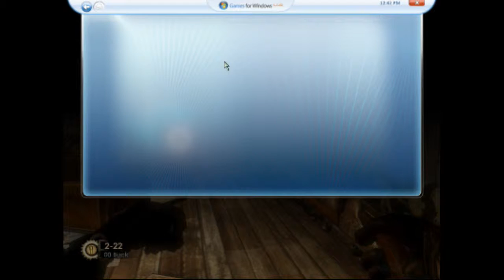Bioshock 2 - Part 6 - You Sneaky Bastards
Those bastards try to play dead! well now they don't have to play